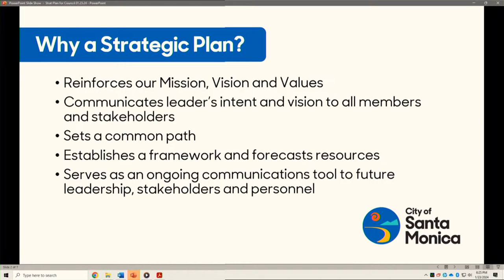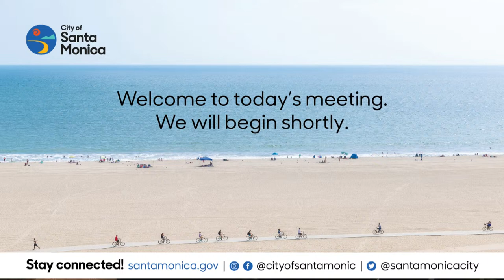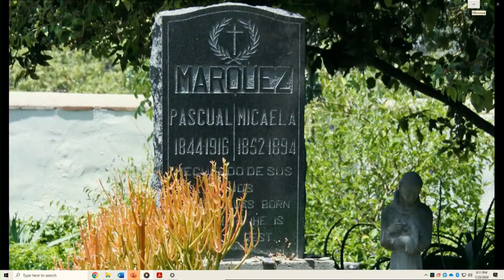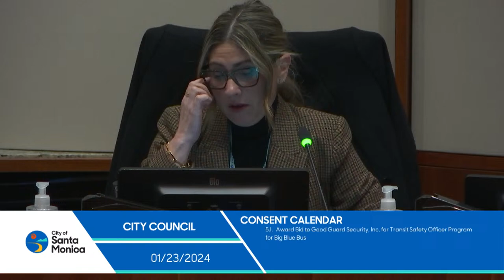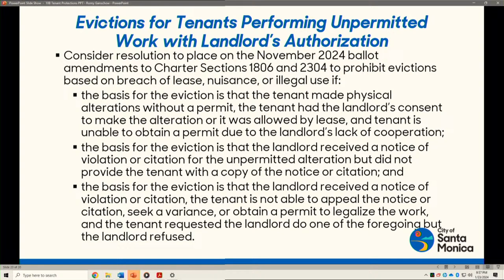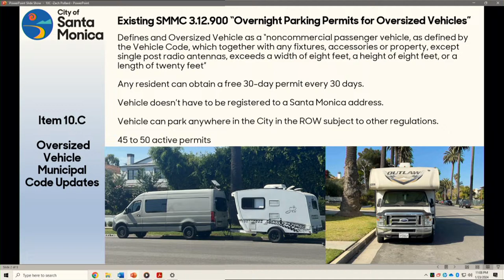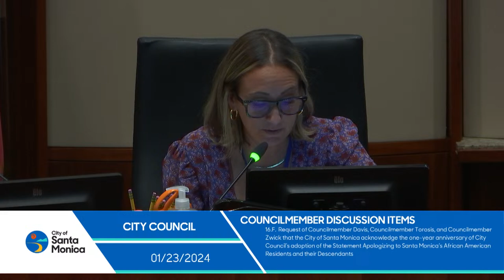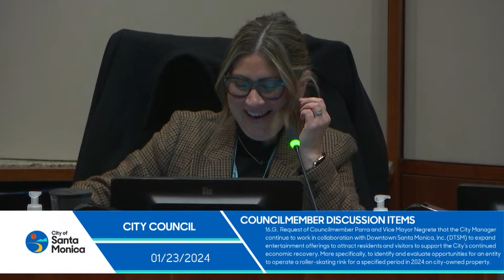Santa Monica City Council Meeting January 23, 2024